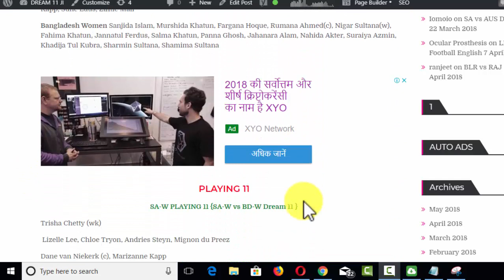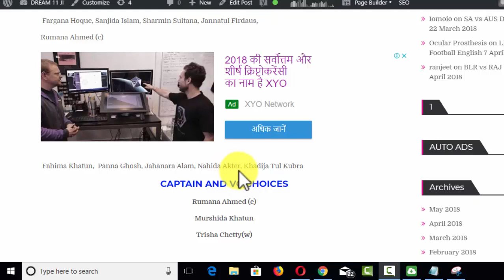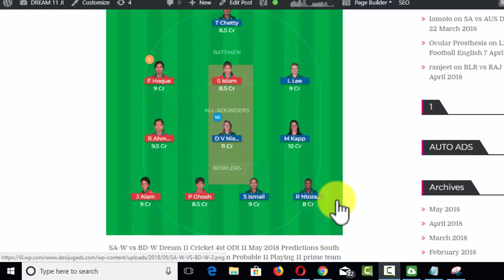SA-W vs BD-W Dream 11 Cricket 4st ODI 11 May 2018 South Africa vs Bangladesh Probable 11 Playin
SA-W vs BD-W Dream 11 Cricket 4st ODI 11 May 2018 Predictions South Africa Women vs Bangladesh Women Probable 11 Playing 11 prime team

dream11,dream11,
dream 11 ,
dream11 app,
dream11 guru,
dream11 download,
dream 11
dream11 expert,
dream11 earn,
dream 11 england vs new zealand,
dream 11 earnings,
dream 11 error,
dream 11 football,
dream11 fantasy,
dream 11 fake,
dream11 football team,
dream 11 full details,
dream 11 football predictions today,
dream 11 for today match,
dream 11 first rank,
dream11 free entry,
dream 11 free,
dream11 grand league,
dream11 guruji,
dream 11 game kya hai,
dream11 group,
dream11 hindi,
dream11 join,
dream11 link,
dream11 logo,
dream11 login,
dream11 money,
dream11 nerd,
dream11 official,
dream11 open,
dream11 offer,
dream 11 old version,
dream11 owner,
dream 11 on pc,
dream11 office,
dream11 odisha,
dream11 pro,
dream 11 punjab vs delhi,
dream11 proof,
dream11 scout,
dream11 strategy,
dream11 u19,
dream11 verify,
dream 11 vijay hazare trophy,
dream11 verification,
SA-W vs BD-W, SA-W vs BD-W Dream 11, SA-W vs BD-W Dream 11 11 MAY 2018, SA-W vs BD-W Dream 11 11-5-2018, SA-W vs BD-W Dream 11 PLAYING 11, SA-W vs BD-W Dream 11 PREDICTIONS, SA-W vs BD-W Dream 11 PROBABLE 11, SA-W vs BD-W Dream 11 TODAY